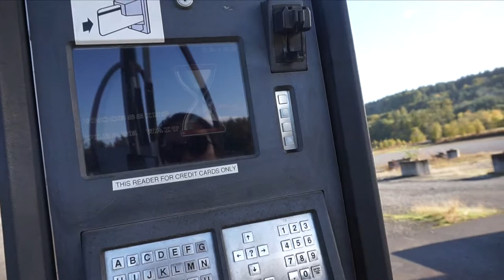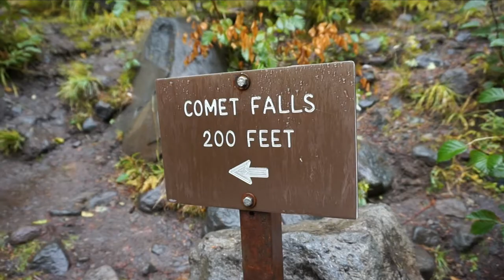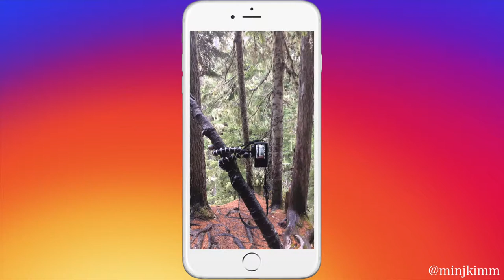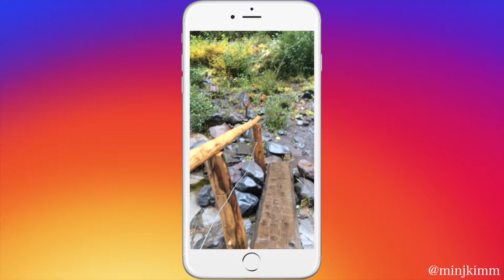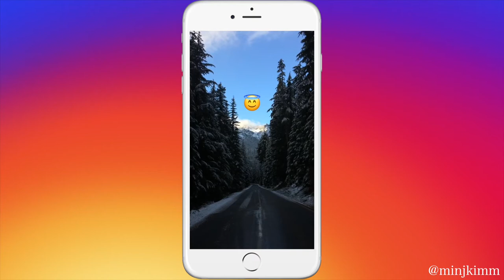ITS SNOWING IN EARLY OCTOBER IN MT.RAINIER NP!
Day 6 & 7 of 31 days van life & national park tour
It was snowing, which was completely unexpected.
My warmest clothes was a down middle layer...
BUT I managed to stay warm!